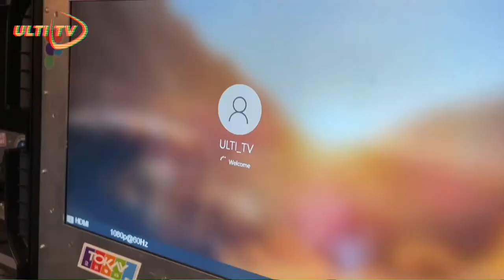2022 EUIC - Great Britain vs Estonia - MIXED FINAL @ GARLIAVA